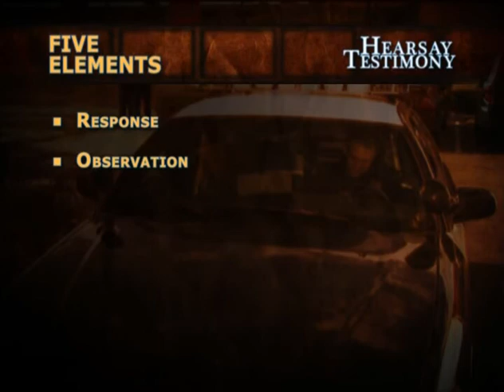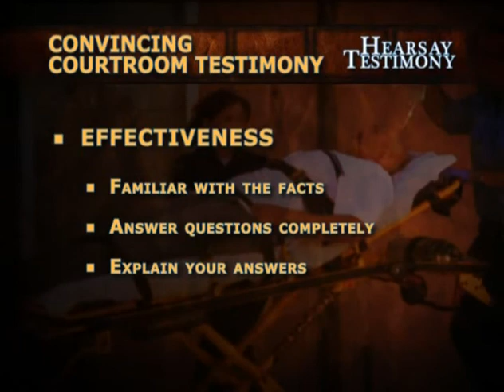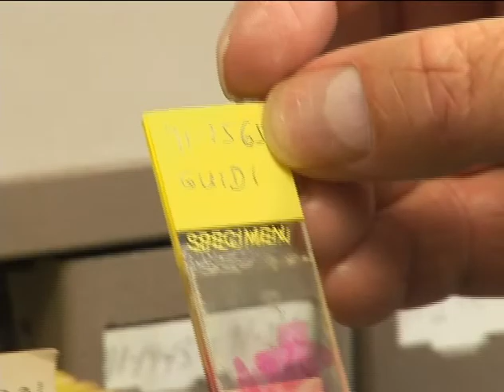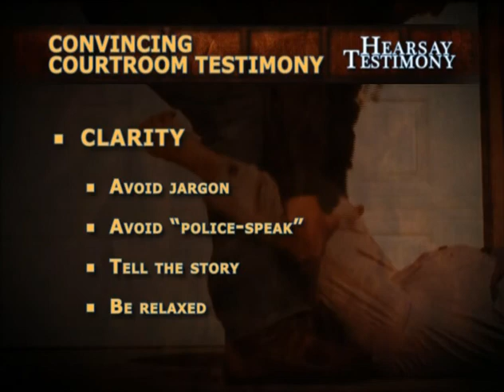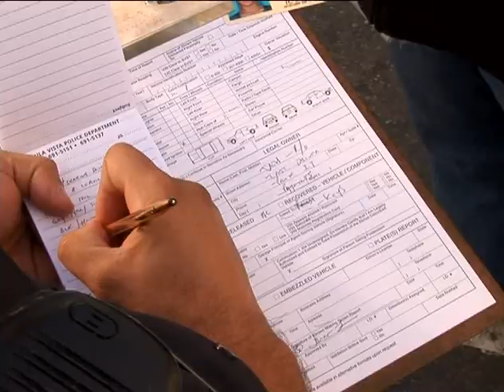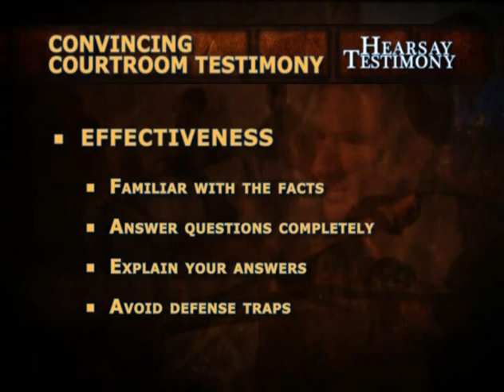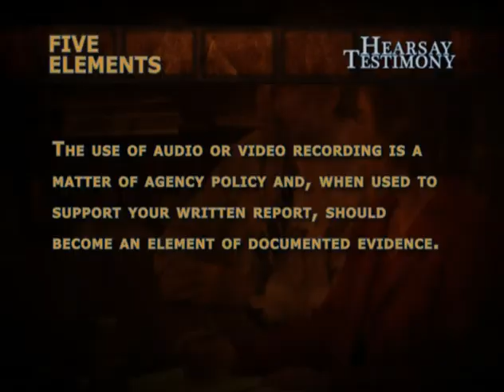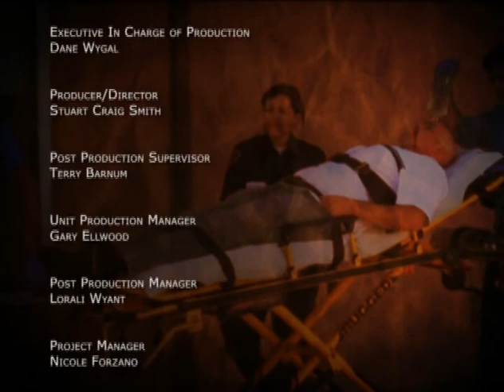California POST Training Video on Hearsay Testimony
This is a video created by the California Peace Officer Standards And Training (POST) folks about Hearsay Testimony. Also available on Archive.Org are an ISO image of the DVD if you want all the menus and high definition as well as a ripped version of the video for ease of download. I obtained this via the California Public Records Act.